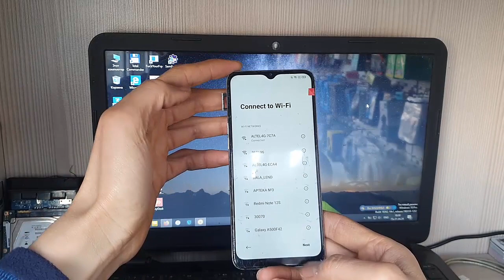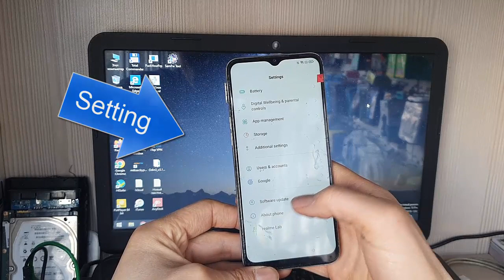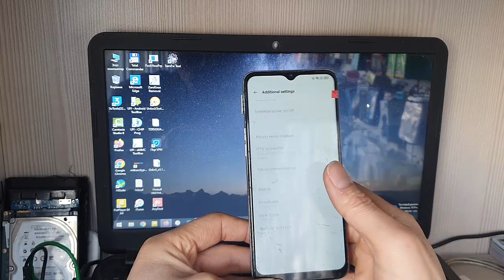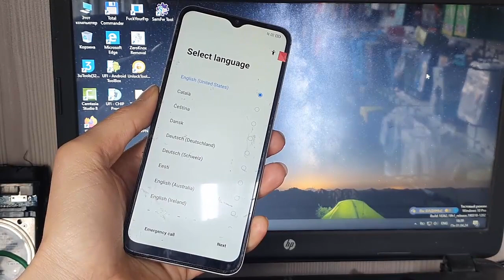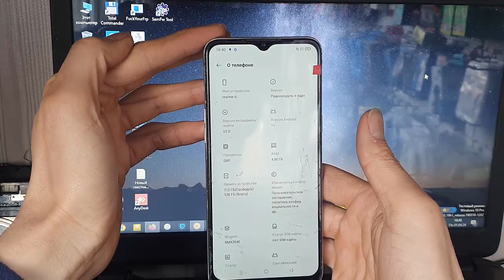FRP! Realme 6i сброс гугл аккаунт Қазақша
Кналыма Қош келдіңіз! Welcome

Үлкен рахмет!

Сұрақтарыңызды қойыңыздар біз жауып беруге тырысамыз

Өтініш Шымкент уақыты бойынша 11:00-22:00 аралығында жазыңыздар